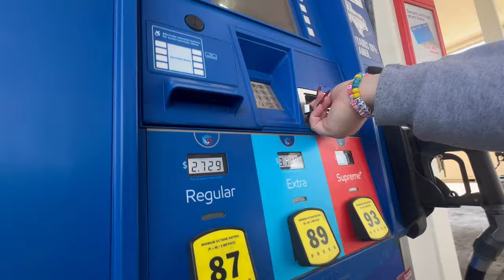SUNDAY RESET VLOG || preparing for the week, cleaning, grocery shopping, laundry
Hey y'all,
Sundays are my absolute favorite to just prepare for the week to come. They can be so calming and help kick off your week with a positive start! Come along with me while I clean my room for the week, get gas, go grocery shopping, do laundry, and get my car washed!